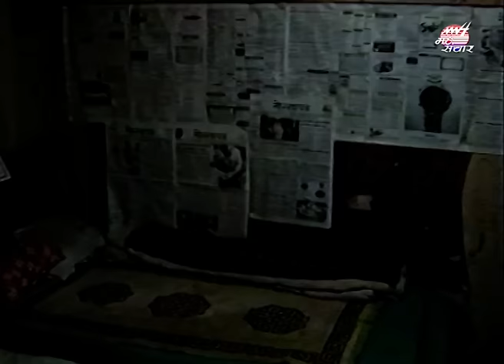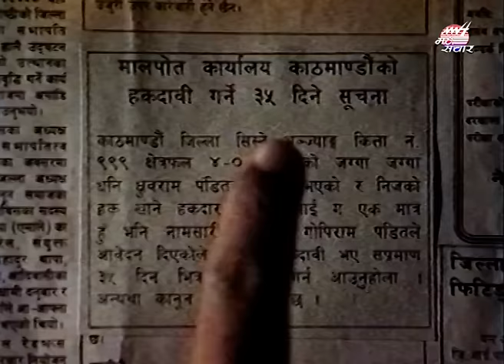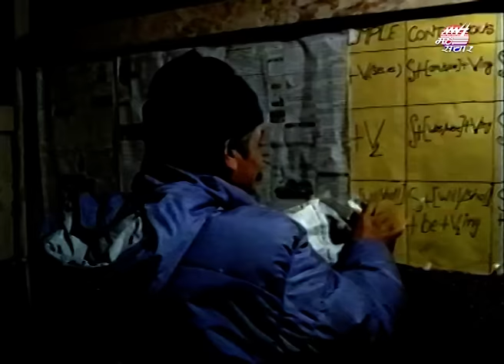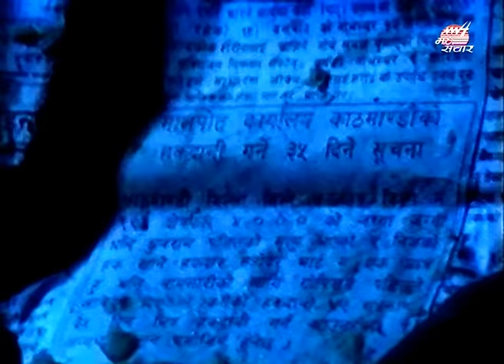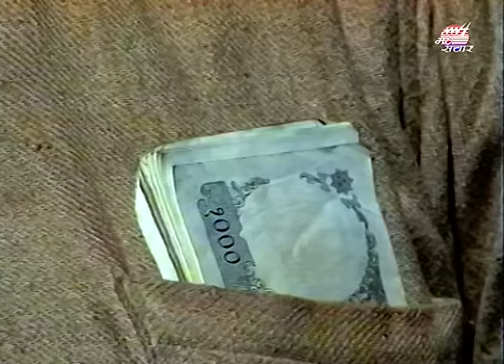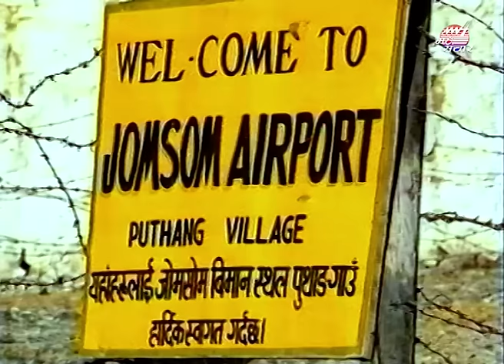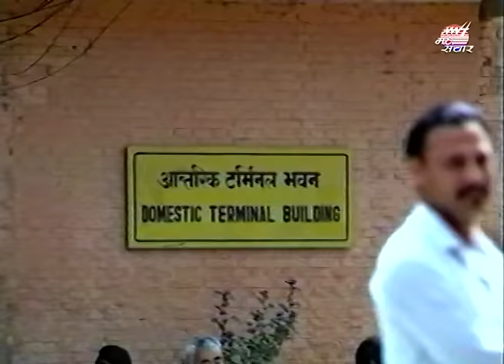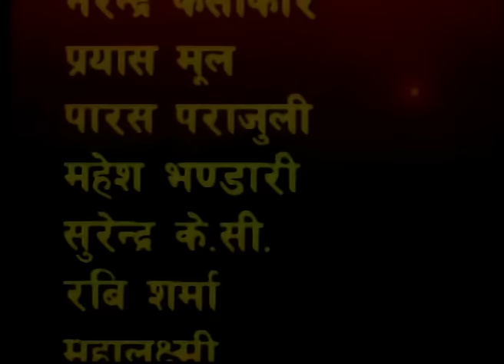Laal Purja |Madan Krishna Shrestha, Hari Bansa Acharya| Part 3